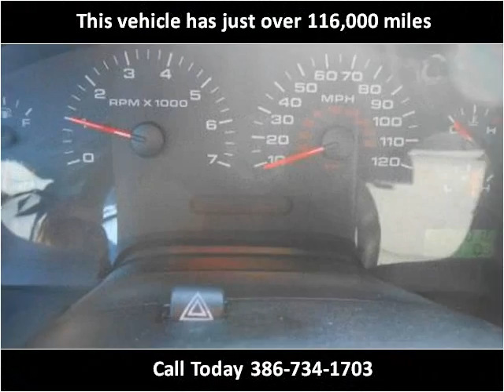2005 Ford F-150 Used Cars Deland FL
This 2005 Ford F-150 is available from Richard Bell Auto Sales & Powersports.